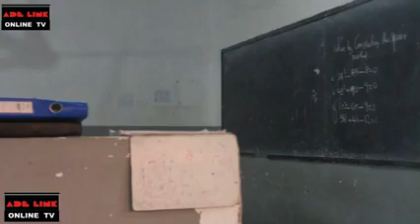MIVUMONI ISLAMIC SEMINARY SCHOOL ( MTAMBANI ) | SHULE ILIYOWEKA RECORD KATIKA SHULE ZA KIISLAMU